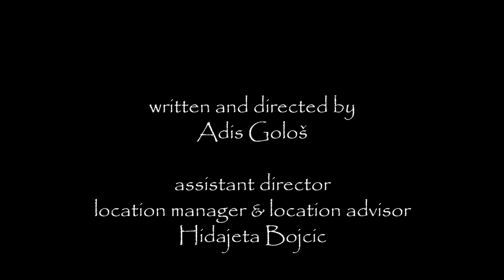Merano & Schloss Trauttmansdorff, South Tyrol, Italy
Merano, German Meran is a city, Trentino–Alto Adige region in northern Italy. It lies at the foot of the central chain of the Alps. Famous for its sunny microclimate Merano is a health resort, also known as "City of flowers"